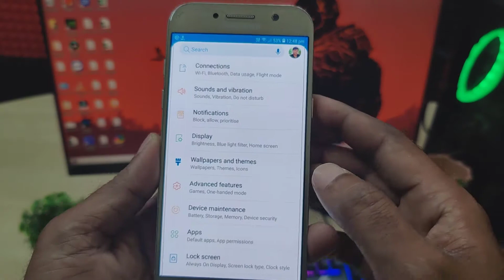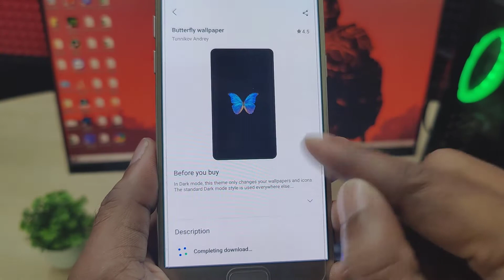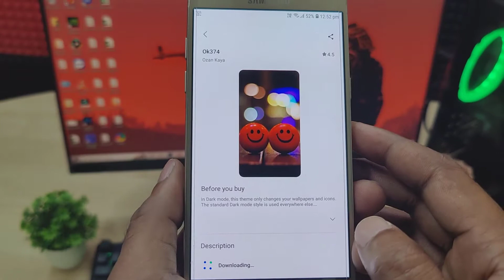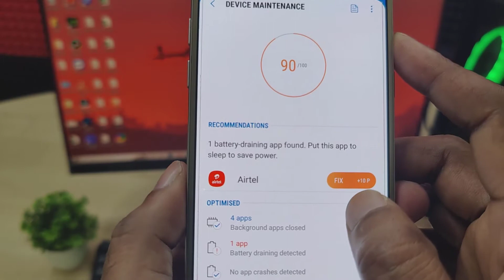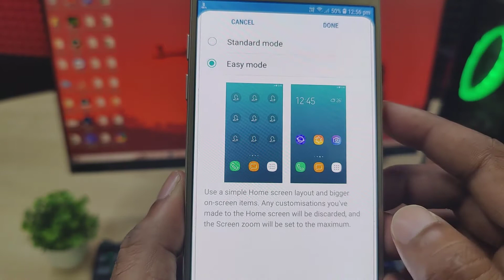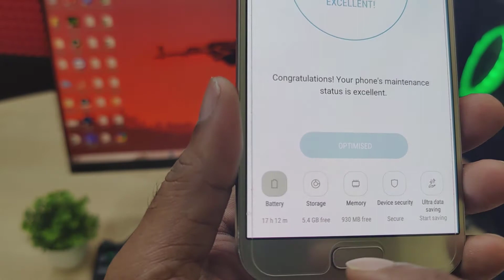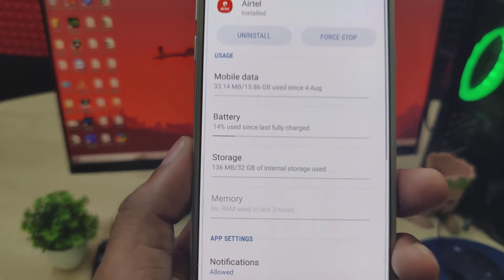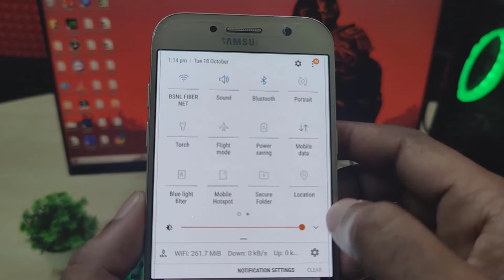మీ Samsung mobile లో ఈ settings ని మార్చుకోండి మీ ఫోన్ Battery 4 రోజులు వస్తుంది 2022